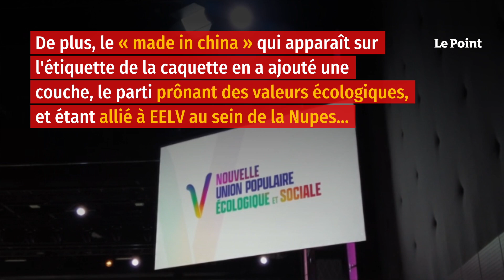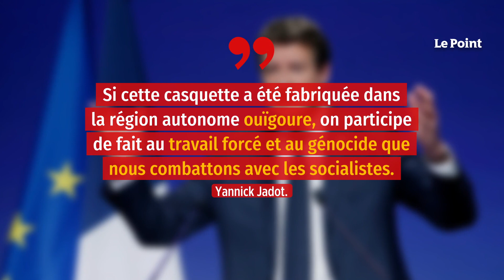Inspirée de Trump et fabriquée en Chine, la casquette du PS fait tache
« Make the gauche great again » mais surtout… « made in China ». L'effet est raté. Réunis sur leur « campus » de Blois, les socialistes pensaient avoir eu le sens de la formule avec une casquette estampillée « Make the gauche great again », détournant le fameux slogan de l'ancien président américain, Donald Trump – « Make America Great Again ». Le « goodies » n'a pas – du tout – plu sur les réseaux, d'autant que, selon BFMTV, le couvre-chef est… fabriqué en Chine, bien loin des préoccupations écologiques. Beaucoup d'internautes reprochent au Parti socialiste de reprendre les codes d'un « d'un président prônant le suprémacisme blanc », d'autres parlant de « d'inspiration néofasciste ». Le « made in china » qui apparaît sur l'étiquette en a ajouté une couche.